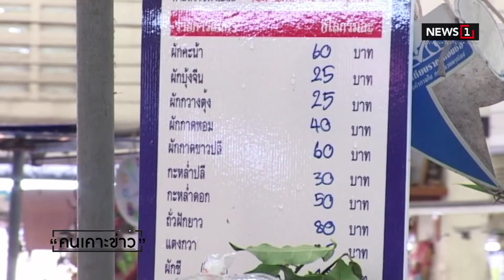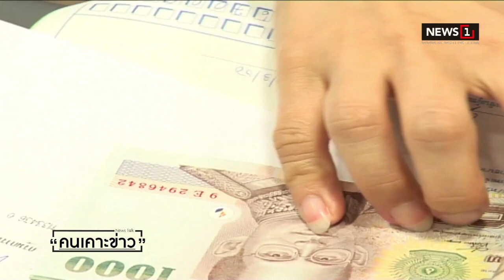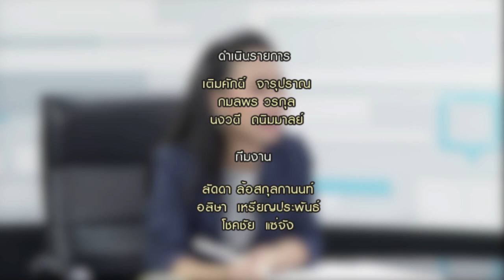ตีโจทย์ เศรษฐกิจไทย 2020 คนเคาะข่าว 06/01/2020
“ธีระชัย ภูวนาถนรานุบาล” อดีตรัฐมนตรีว่าการกระทรวงการคลัง
“ดร.ปิยศักดิ์ มานะสันต์ ผู้อำนวยการ” อาวุโส ฝ่ายวิจัยการลงทุน บริษัทหลักทรัพย์ ไทย พาณิชย์ จำกัด